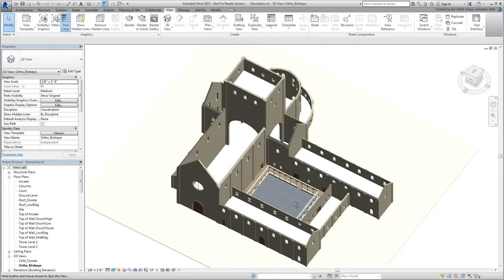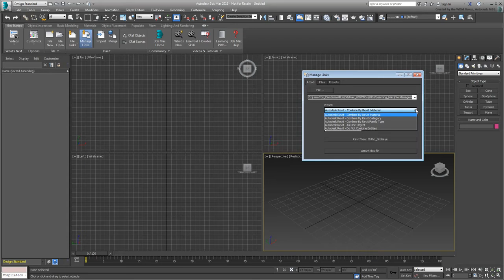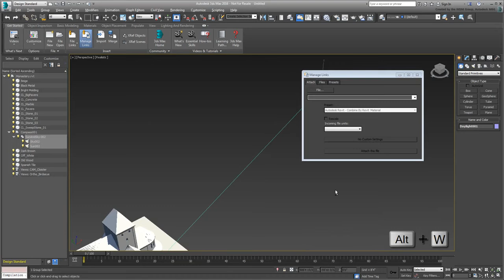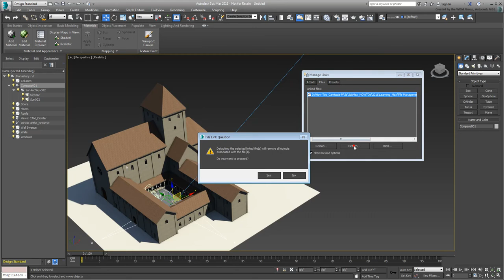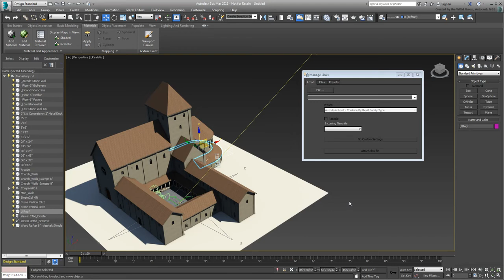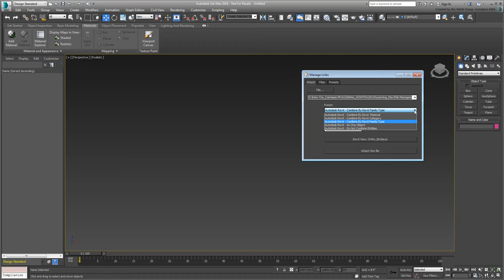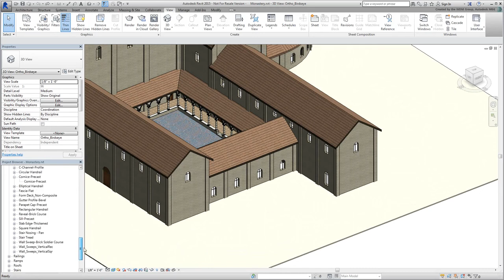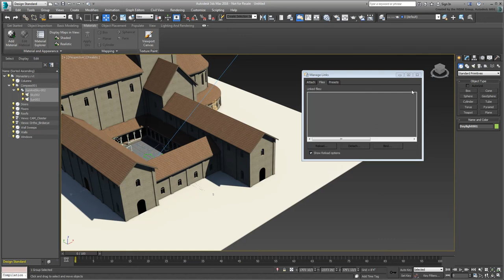Linking a Revit File with 3ds Max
Trình độ: Trung cấp
Được ghi lại trong: 3ds Max 2016
Tệp được sử dụng: http: //
Hướng dẫn này được thiết kế để sử dụng với 3ds Max phiên bản 2016 trở lên.
► Để biết thêm nội dung học tập, hãy truy cập AREA của
✅ Autodesk Gold Partner
✅ Autodesk Service Provider Select